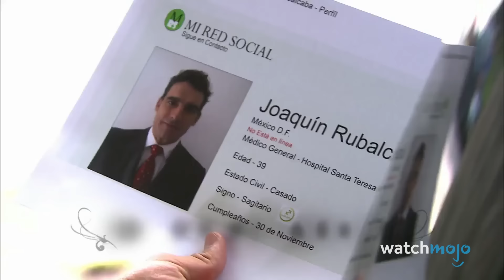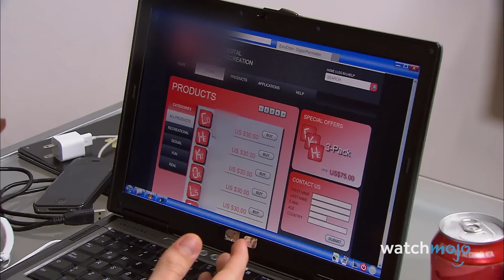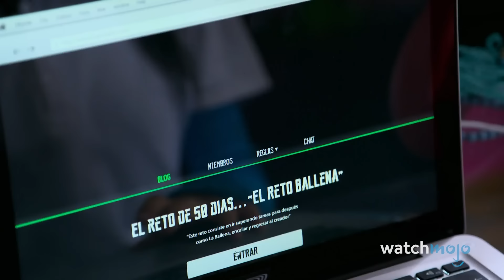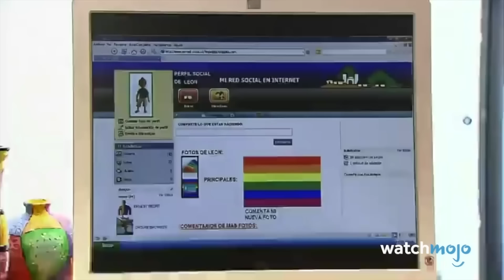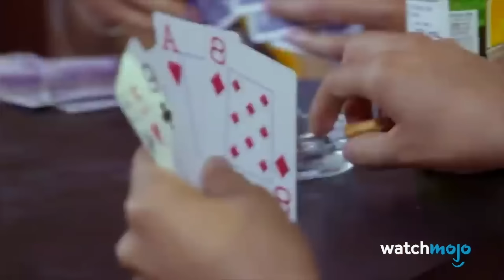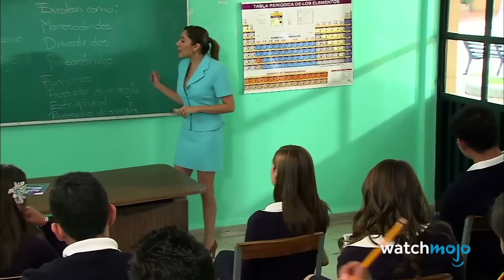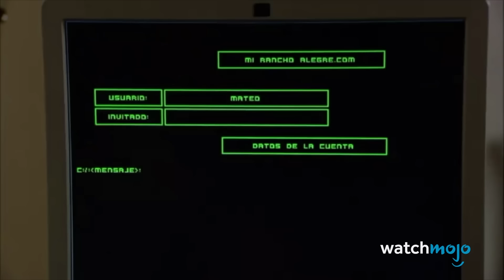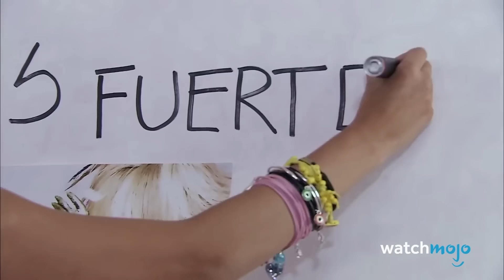¡Top 30 Episodios más RIDÍCULOS de La Rosa de Guadalupe!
Nunca es suficiente cuando hablamos de episodios ridículos de esta serie. Hola y bienvenidos a WatchMojo Español, hoy presentamos el Top 30 de los episodios más ridículos de La Rosa de Guadalupe. Para esta lista, hicimos una recopilación corregida y aumentada de 30 de los episodios más ridículos que puedan recordar sobre esta serie de culto. Sí, de culto guadalupano. ¿Qué otro episodio añadirías? Déjanos saber en los comentarios.